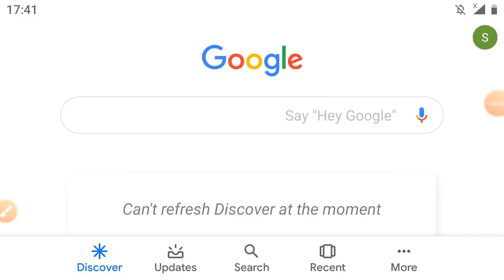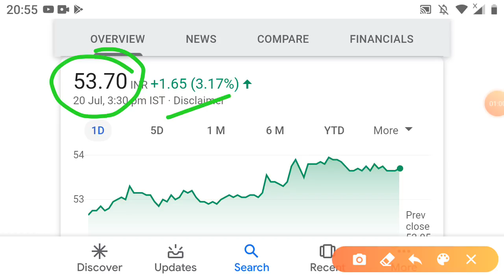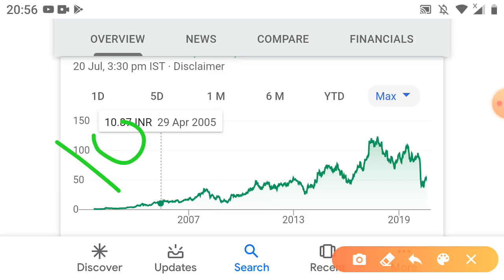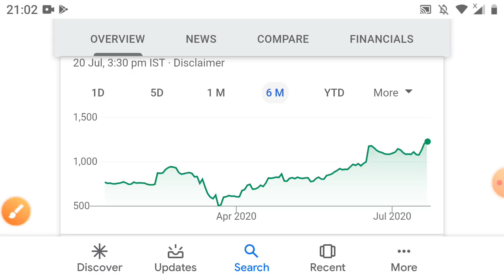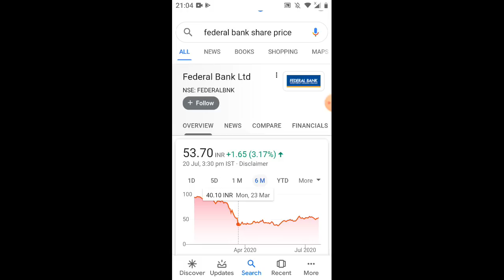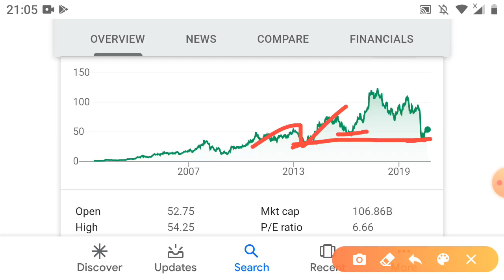पूरे banking sector में अगर यह शेयर नहीं खरीदा ना तो मजा नहीं आएगा HDFC जैसा मुनाफा federal